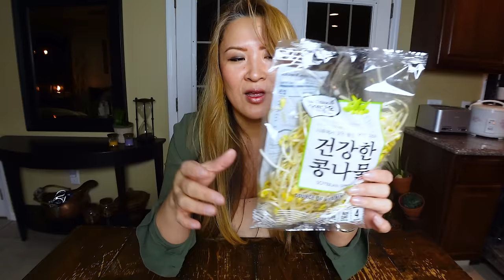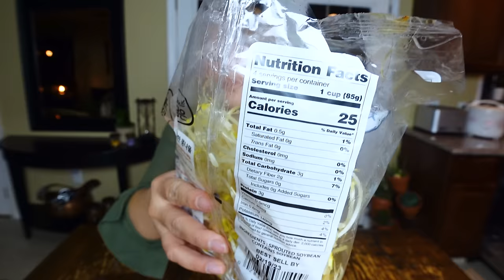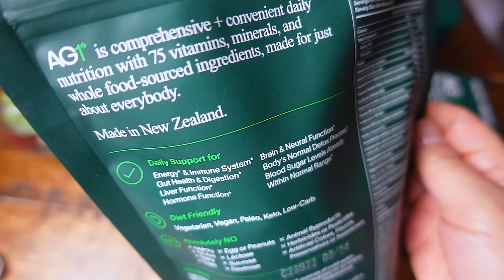[Cooking Mukbang ] Vegan Soybean Sprout Soup Recipes (콩나물국) 🥰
Get up to a year's supply of immune-supporting Vitamin D + 5 individual travel packs, both FREE with your first purchase!

And Thank you Athletic Greens for partnering with me on this video!

My Korean Vlog Channel:
(브이로그 체널입니다)